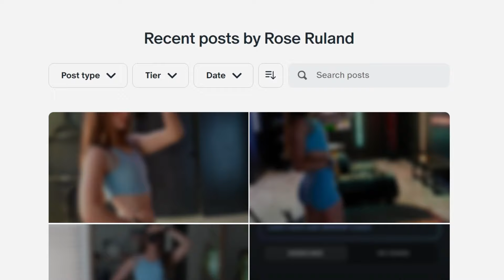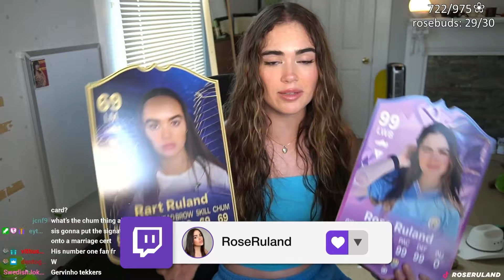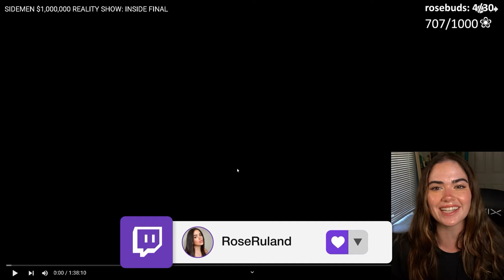Rose's Best YouTube Intros (Pt. 1)!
🎥  Editor: @jtownmorgan